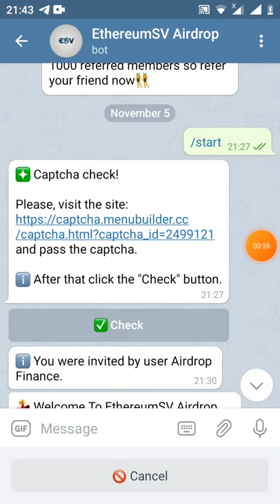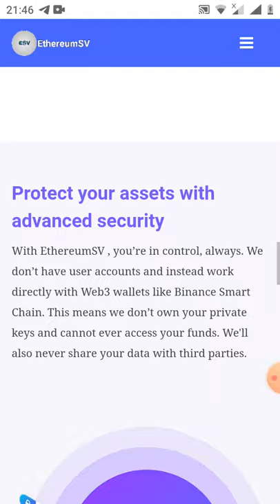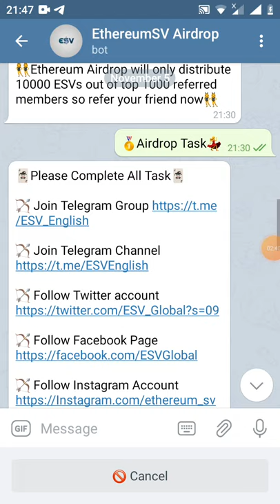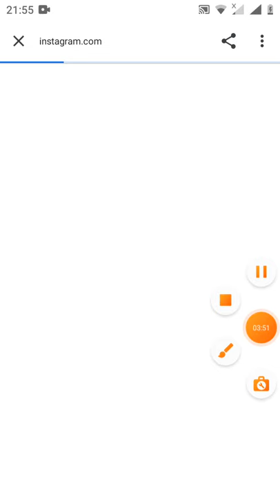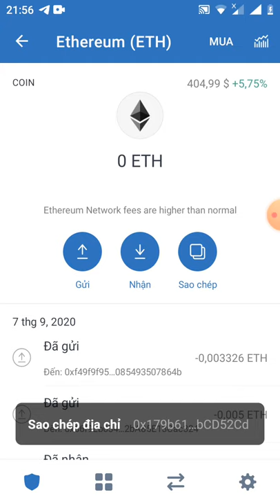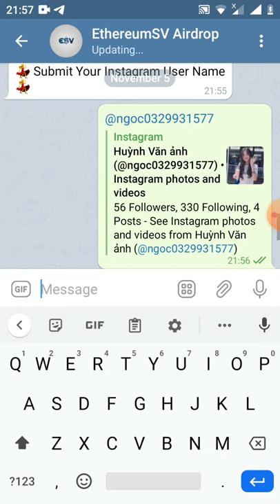HD nhận 10.000 ESV ~10.000USTD - Get Giude 10.000 token ESV (dự án tiềm năng)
🥰 Hello Anh Here Is Your Invitation Link, Shear it With Your Friend For Winning Airdrop Reward

🔥🔥 Phần thưởng 10.000 ESV (~ 10.000 USD) 🔥🔥

 💥💥Đối với Top 1k tiền chênh lệch nhận được.  100 đô la

 ۝ Tham gia ngay ... ☞☞ Nhấp vào Bot

    🥰🥰 Chỉ 10k thành viên 🥰🥰

 🔹 Tham gia nhóm Telegram
 🔹Tham gia kênh Telegram
 🔹Theo dõi trên Twitter
 🔹Like trang Facebook
 🔹 Theo dõi trên Instagram
 🔹 Gửi địa chỉ ví ERC-20 của bạn.

 NB: - Token sẽ được phân phối vào ngày 1 tháng 2 năm 2021